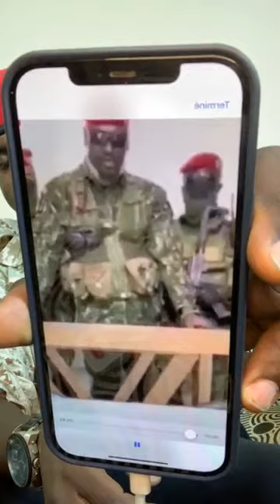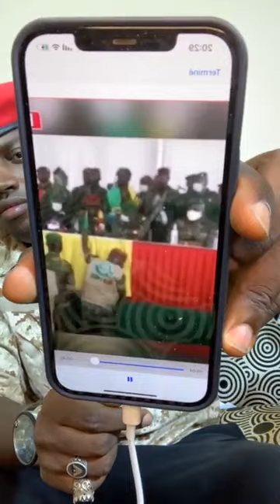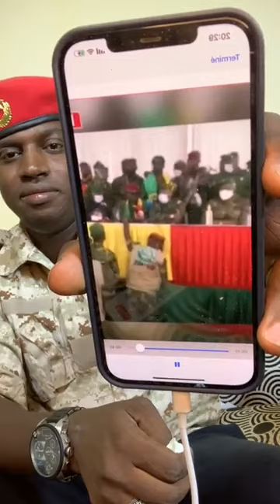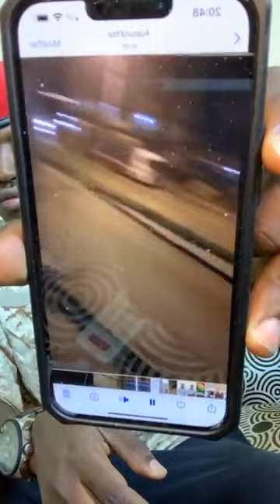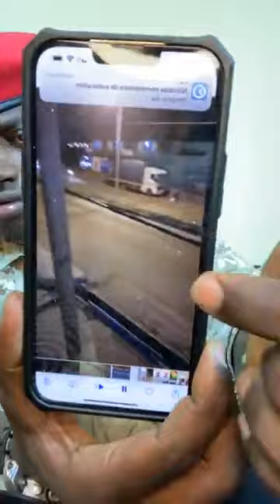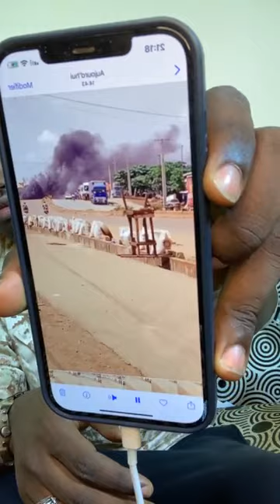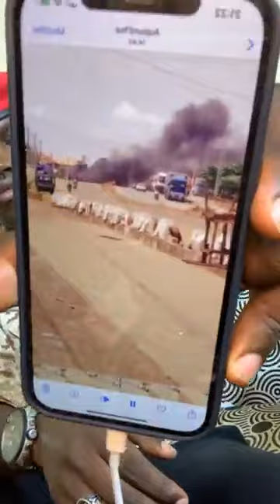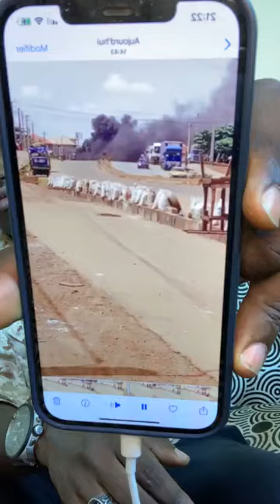Soutien total 🟰 au jeune de l’axe Le Bilakoro des CNRD pas de recul un va tomber allons seulement